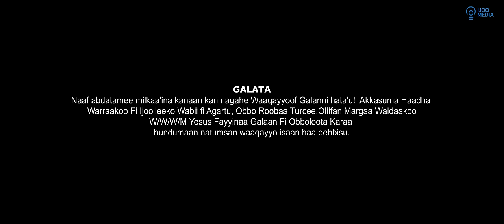Tamam Faris | Yasuus Qofa | IJOO MEDIA (official Video)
Gospel Singer Tamam Faaris     | Yasuus qofa only on IJOO MEDIA
SUBSCRIBE_SHARE_NUUF GODHAA.